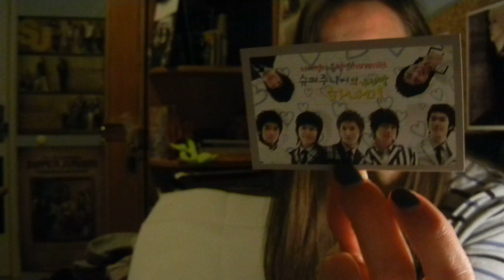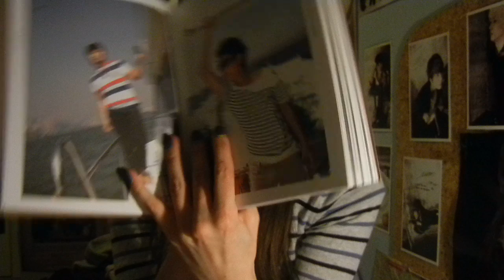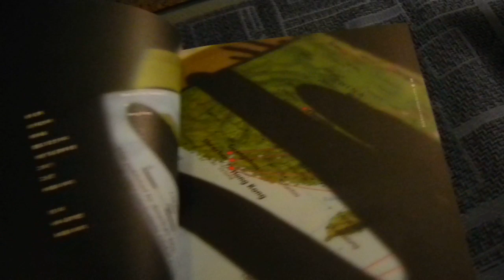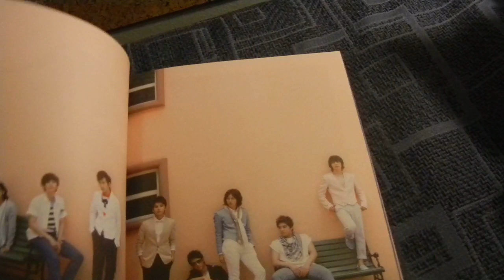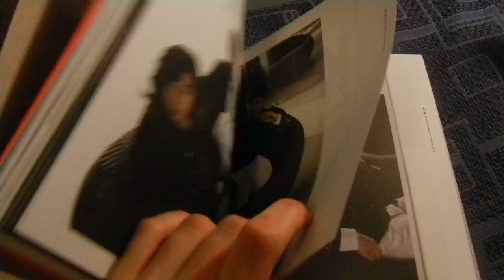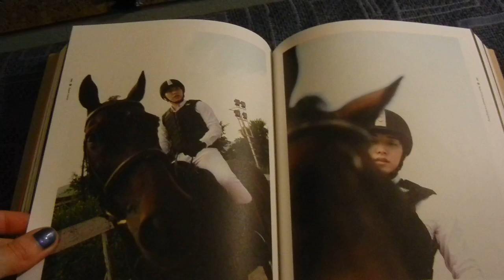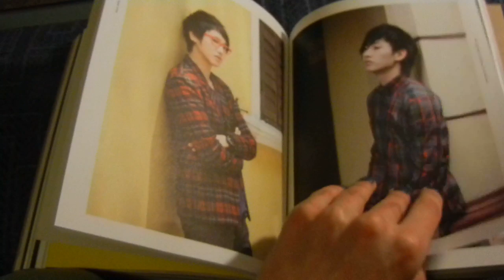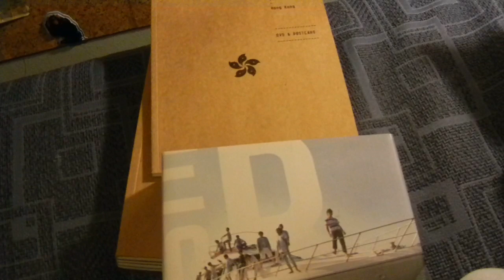Unboxing - Super Junior - Boys in City 3 Hong Kong SHORT 6:04 LONG version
Before 6:04 short unboxing, after 6:04 longer review
136th unboxing
Super Junior - Boys in City season 3 - Hong Kong
Short & Long unboxing too...
Best thing evah. or something like that xd it's just so perfect ♥♥♥